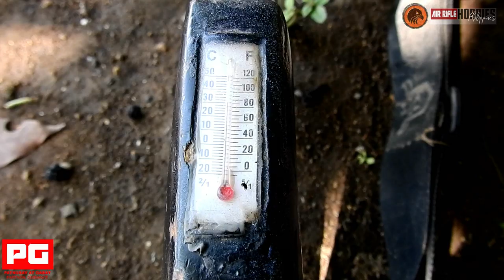Air Rifle, JBC Laruang d hangin | PCP Air Rifle Accuracy Test sa 15-25-50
Target shooting 15-28-50yards